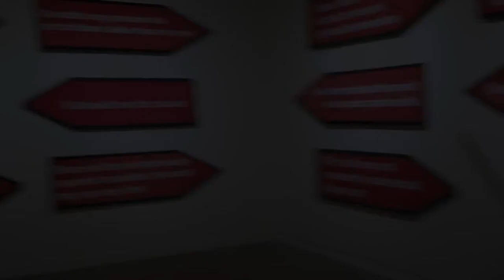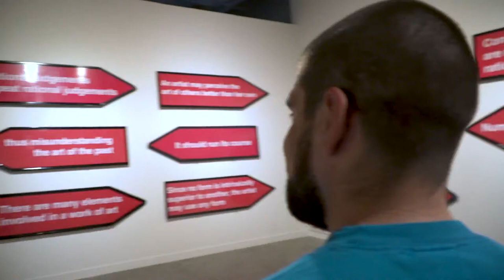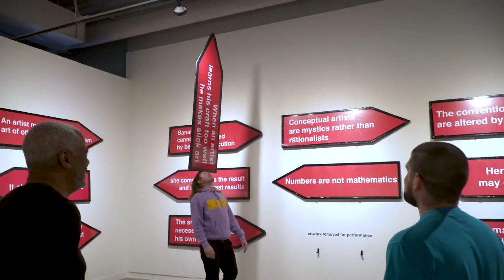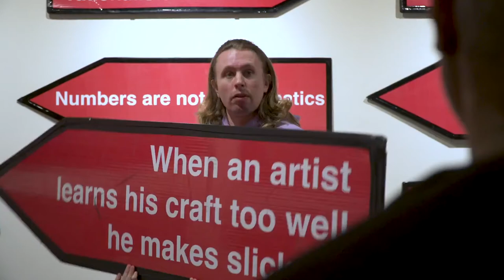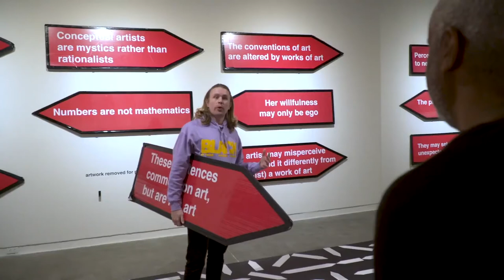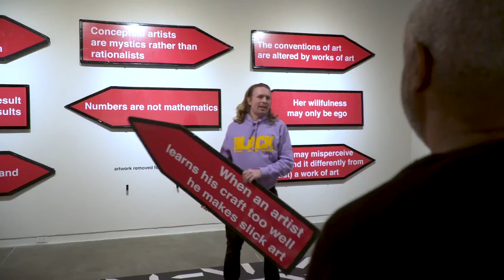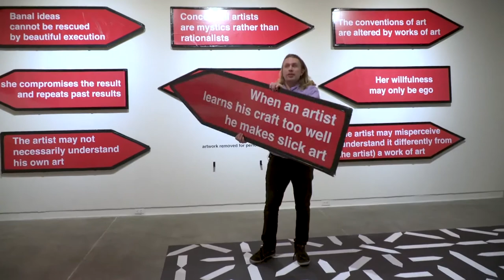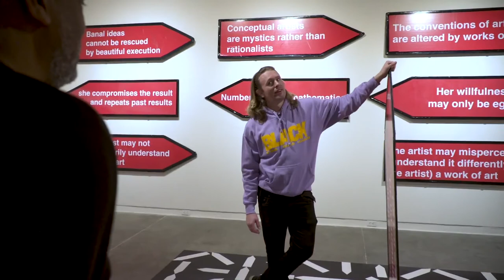Conceptual Art And The Language Of Sign Spinning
Working with a group of professional sign spinners, SPIN (after Sol LeWitt) is at once a collaborative experiential project, public performance, and site-based installation that activates and recontextualizes Sol LeWitt’s foundational text, "Sentences on Conceptual Art". This project draws together sign spinners, audiences, and sites specifically existing outside the walls of the gallery.

In 2022, as an extension of the exhibition SPIN (after Sol LeWitt) at Grand Central Art Center in Santa Ana, CA artist Yumi Janairo Roth collaborated with Joey Castanon and The SPINdustry Podcast to bring together sign spinners, artists, and curators to discuss the intersection of sign spinning and conceptual art. The first guests were Hamza Walker, director and curator of the Los Angeles nonprofit art space LAXART and Justin Charles Michael Brown, artist, musician, and veteran sign spinner. for more on SPIN (after Sol LeWitt).

AArrow Sign Spinners (The Big Leagues)

AArrow Los Angeles (The Local Team)